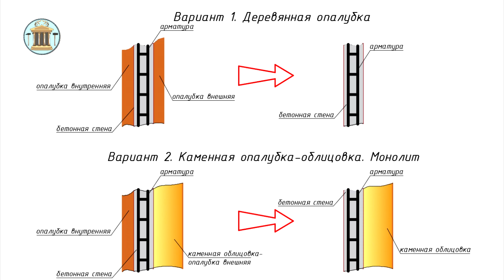Подземный бассейн или емкость для воды под домом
В видео есть субтитры на английском и греческом языках

Идеи создания емкости для сбора и хранения воды.

В странах с жарким климатом емкости для сбора воды используются весьма широко.

Зимой во время дождей собирается вода с плоских крыш в специальные емкости для воды (подробнее об этом смотрите по ссылке Строительство такой емкости обходится дешевле, чем постоянная покупка воды для полива.

Емкости могут располагаться под домом или возле него. Строиться они могут разными способами.

Первый этап строительства такой емкости - выкопать котлован 02:15.

Дренаж под емкостью 03:01 необходим, чтобы во время сильных ливней вода не застаивалась вокруг емкости и уходила вглубь. Дренажная система делается слоями: сначала большие камни, затем щебень мелкой фракции (подробнее об этом смотрите по ссылке

На дренажную систему заливаем черновой бетон 03:28. Он служит для того, чтобы сделать ровную разметку, легко прибить гвозди, поставить брусья и выставить опалубку. Внутрь бетона для упрочнения можно положить арматурную сетку.

По разметке на черновом бетоне выставляем по кругу внешнюю опалубку.

На черновой бетон укладываем специальное пластиковое крепление по всей площади будущей нижней плиты перекрытия 04:13. И на крепление укладываем арматурную сетку, для того, чтобы создать зазор между черновым бетоном и нижней плитой перекрытия.
Вяжем арматуру нижней плиты, затем стенок.
Заливаем нижнюю бетонную плиту перекрытия. Бетон вибрируем при заливке, чтобы удалить весь воздух и получить максимально однородную поверхность стены. 05:34.

Выставляем внутреннюю опалубку, когда нижняя плита перекрытия хорошо застынет.

На стадии заливки бетона в верхней части емкости нужно сделать воздухо- и водо- отводы. 11:09,11:23
Количество их зависит от величины емкости.

Заливаем бетоном боковые стенки емкости до уровня опалубки. 05:46 Бетон вибрируем!

Опалубку можно разбирать, когда залитые стенки выстоялись 2-4 дня.

Мы показываем три способа строительства стен емкости 06:17:
- С бетонными стенами - деревянная опалубка ставится с двух сторон и внутрь заливается бетон.
- С бетонными стенами, облицованными камнем. Сначала заливается бетон, потом внешняя сторона стены закидывается раствором 07:34 и обкладывается натуральным камнем. Подробнее о закидке смотрите по ссылке
- С монолитными стенами - с одной стороны стена каменная, с другой бетонная. Сначала выкладываем каменную стену, которая в данном случае является внешней опалубкой. Потом ставим внутреннюю опалубку, деревянную, и осторожно, может даже послойно, заливаем бетон. Бетон проникает во все щели, заполняя их и обхватывая камень, как присоска. Таким образом создается стена-монолит.

В каждом из способов внутри стен - арматурная сетка.

В этом проекте емкости для воды расположены под домом и являются частью фундамента дома в два этажа.

Черновая кладка 08:23
Принцип кладки - камни “вглубь”, чтобы со временем их не выдавливало, и они не выпадали из кладки. Главная цель этой кладки - чтобы был хороший “скелет”.
Дополнительной нагрузкой для него будет постоянная сырость. Поэтому ни в коем случае нельзя использовать камень, который крошится.

Когда черновая кладка готова, делаем ее расшивку 10:23. Затираем раствор между камнями, чтобы не осталось ни одной щели, куда бы могла попасть вода.

Вокруг емкости сделали дренажную подушку 10:53.

Теперь осталось сделать верхнюю плиту перекрытия 12:07. По всей площади верхней плиты перекрытия (кроме люков доступа к воде) вяжем арматуру, перевязывая ее с арматурой стенок. И заливаем бетон. Верхняя плита перекрытия до полного высыхания должна выстояться 20-30 дней.

Колодец - еще одна особенность проекта. 12:58.
Вода в нем собирается из дренажной системы, которую мы сделали по всему участку под домом и под дорожками. 02:04
Также в него собирается вода из емкостей. Если емкость переполняется, то через отводы вода выливается в дренажную систему, и по ней - в колодец.

Воду из колодца также можно использовать для полива.